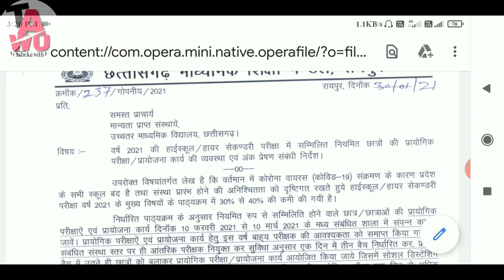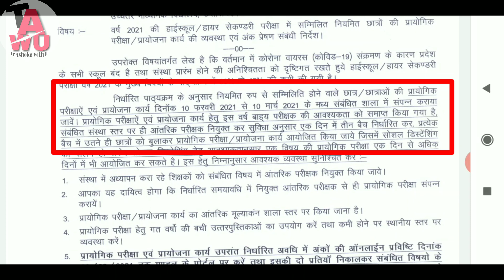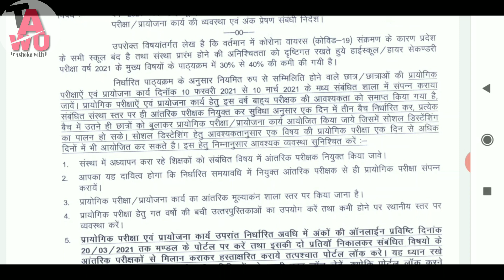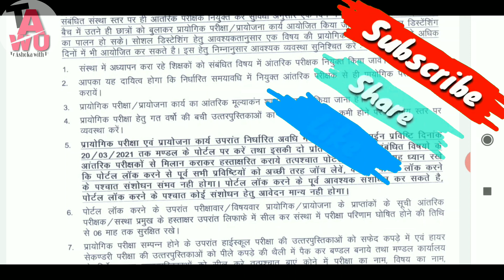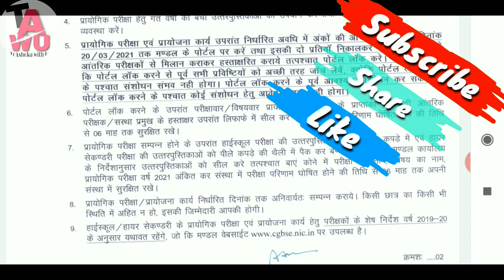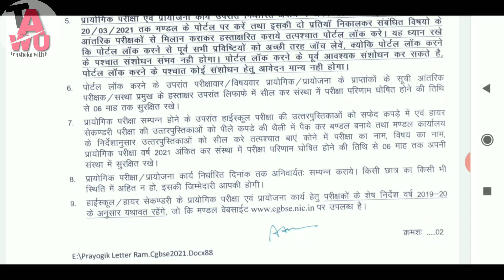10 फरवरी को खुल जाएंगे सभी हाई हायर सेकंडरी स्कूल | माध्यमिक शिक्षा मंडल ने जारी किया आदेश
10 फरवरी को खुल जाएंगे सभी स्कूल | हाई हायर सेकंडरी स्कूल के लिए माध्यमिक शिक्षा मंडल ने जारी किया आदेश |

Hello friends I am a.k.sonwani teacher lb aur aaj ke video me aap logon ke liye laya hu 10th 12th Board 2021 k practical exam ki important jankari. so thanks for watching please like share and subscribe our channel.